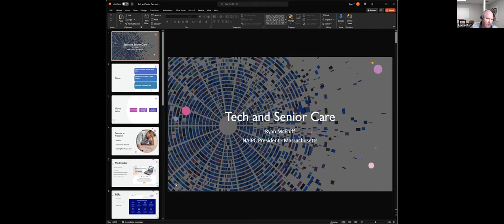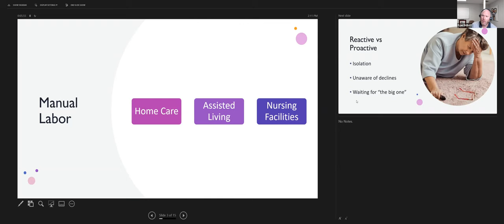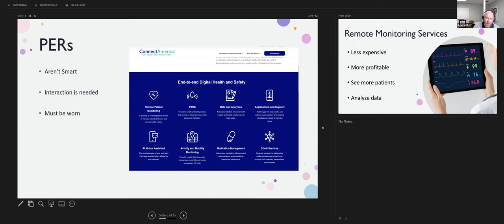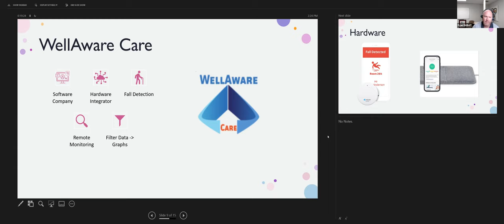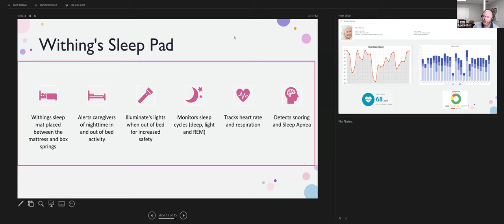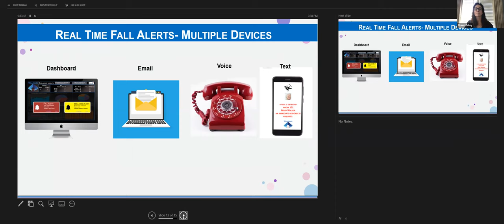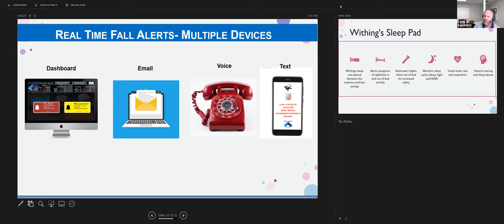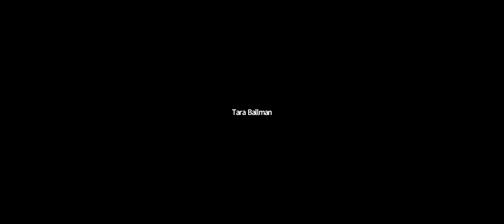Tech & Aging with Ryan McEniff May 2022